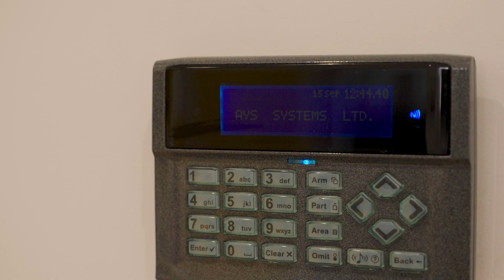Smart Home installation at Wembley by AYS System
Having recently designed and installed a fairly major Home Automation System at Wembley, we use that to demonstrate the setup, planning, best practices, process, installation, and benefits of a Smart Home. Home automation gives you the ability to control every electronic device in your home at the touch of a button... or voice command. We look at everything from cabling to touch panel dashboards to features like simulated occupancy and some real-life scenarios. Also, we look at home security by installing CCTV Cameras, Intruder Alarm Systems, and Fire alarm Systems.
Home Automation
Smart Home Automation
Smart home services
Home automation near me
Smart home installation near me
Home automation installation connected house
Home automation companies near me
cctv installation services
residential surveillance cameras
cctv security recording system
cctv company
cctv camera installation services near me
cctv maintenance
cctv camera installation near me
access control
door access control system
door entry systems
access control security
door access
door access system
access system